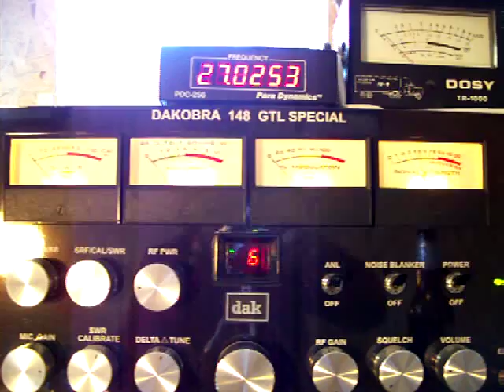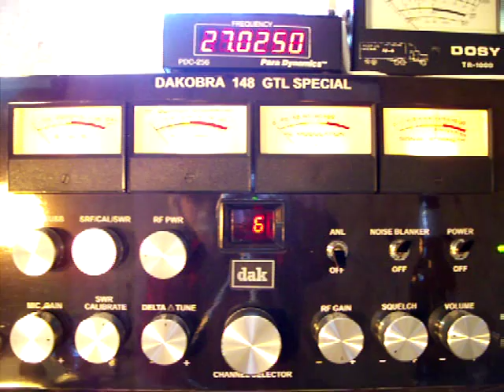Cool Change Hawaii,141 mobile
dx sunday,westside,3/13/2016